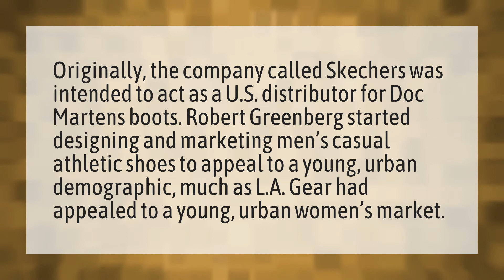Why are Skechers called Skechers?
Skechers • Why are Skechers called Skechers?